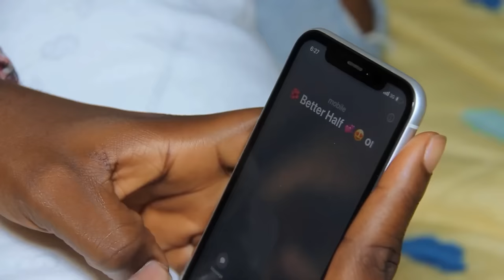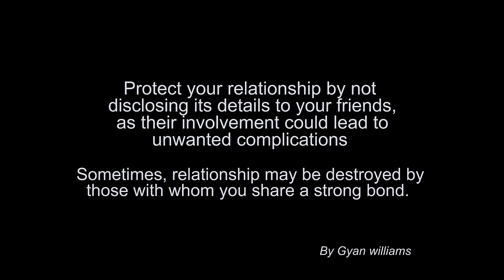THE $EXY BAD FRIEND / AFRICA YOUTH IN LOVE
1XBET also has a lot of special offers and bonuses for you!

1. Download the 1xbet app

2. Register and fill all the blank spaces

4. Make deposit and get 300% bonus

5. Stake your bet now and WIN BIG